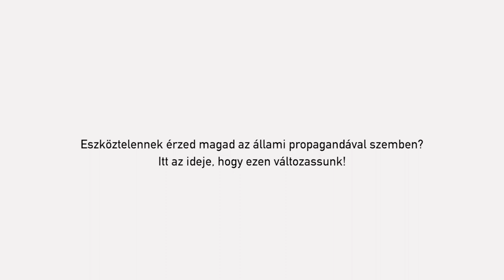Kálmán Olga: Ne hazudj és ne gyalázz másokat!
Csatlakozz te is a szabadjanuár-hoz és küzdj a TASZ-szal a propaganda ellen!

A propaganda célja az emberek manipulálása, megfélemlítése, melyet valós vagy éppen valótlan információk és üzenetek terjesztésével érnek el. A propaganda csak akkor működik igazán jól, ha nincsen szabad sajtó!